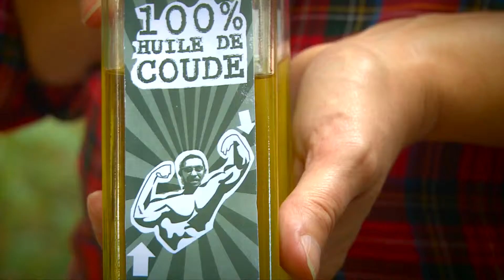MIKABOIS - Construire une maison bois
Inauguration du centre d'usinage MIKABOIS - Le Vendredi 22 Novembre 15h30 - Rendez-vous aux portes ouvertes au showroom : les samedi 23 et dimanche 24 Novembre 2013 de 11h à 19h.
Mikabois est spécialisé dans la vente de chalet en kit, maison bois madrier massif, contre collé et ossature bois. Nous sommes les moins chers sur le marché du chalet en bois France à Maison bois. ‎Contenu de la maison en bois.